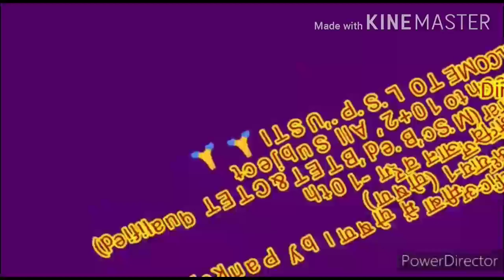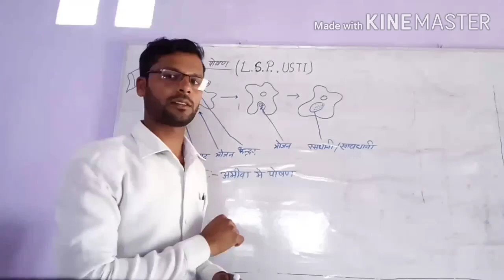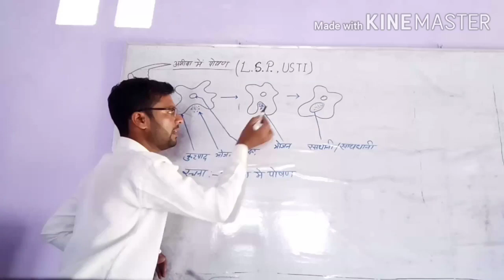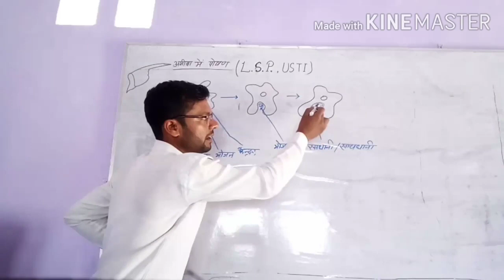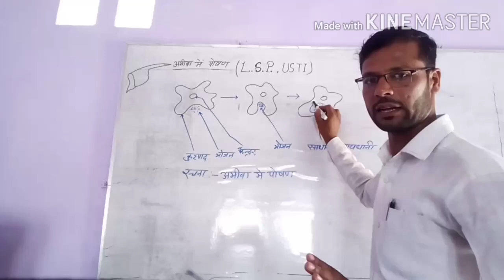जैव प्रक्रम।अमीबा में पोषण।by pankaj sir.L.S.P. USTI